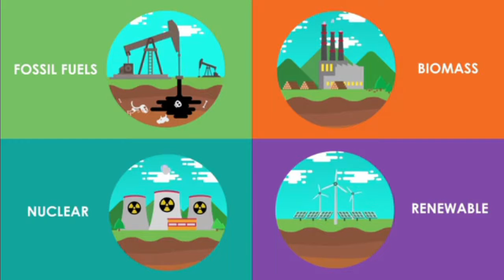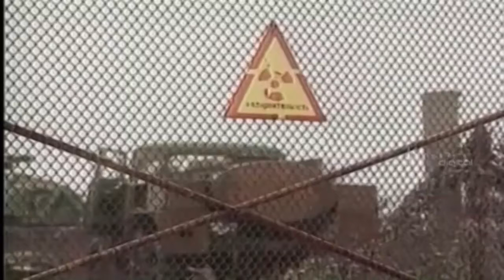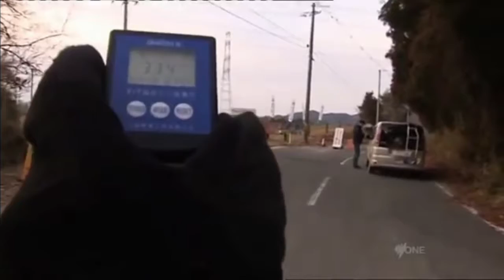SPM Funtastic Fizik Bab 2: Tenaga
Siri Online Tutoring SPM Funtastic Fizik oleh Cikgu Reky

Fizik Tingkatan 4 (Bab 2 Daya & Gerakan) Topik: Tenaga

Info lanjut mengenai Home Tuition dan Online Tuition boleh layari atau whatsapp ke 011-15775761